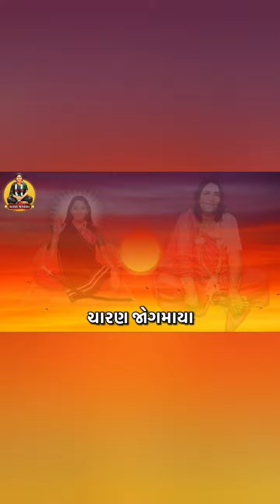He Namu tane charani Maa Sonal satus , હે નમું તને ચારણી , Sonal ma madhada satus